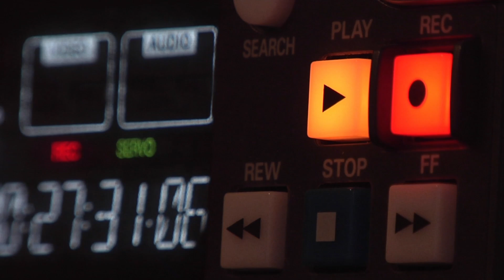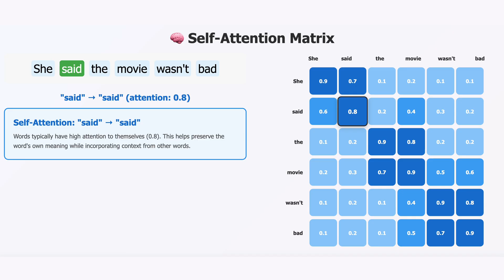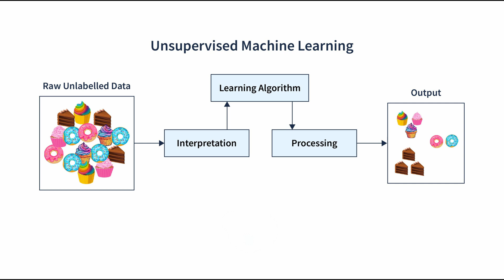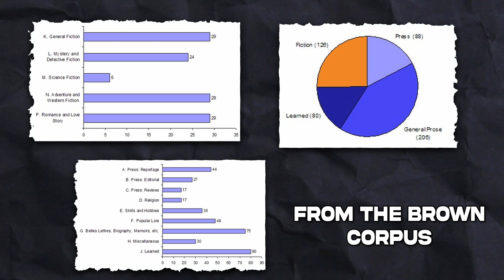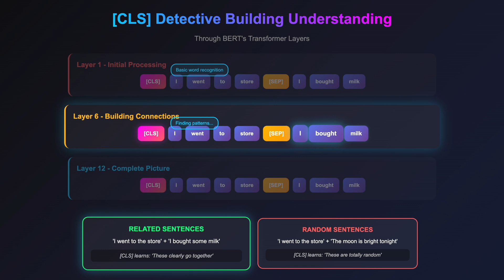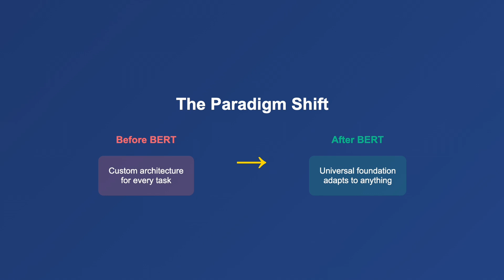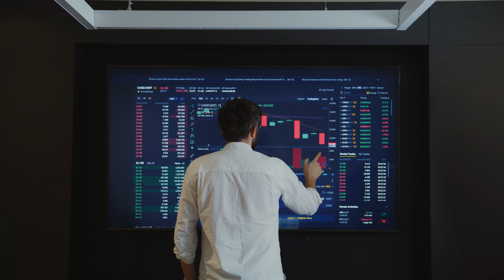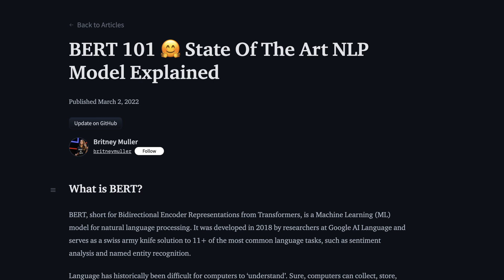BERT Explained: The Model That Revolutionized NLP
🤖 What is BERT and why does it power everything from Google Search to Netflix recommendations? In this deep dive, we break down Bidirectional Encoder Representations from Transformers - the 2018 AI breakthrough that revolutionized NLP and paved the way for modern AI.

🎯 *What You'll Learn*:
1. How BERT solved RNN/LSTM sequential processing limitations
2. Why "Attention Is All You Need" changed everything in 2017
3. BERT's pre-training: Masked Language Modeling + Next Sentence Prediction
4. Real applications: Google Search, healthcare AI, fraud detection, Netflix recommendations
5. Where to find resources to train your own model

🚀 *Key Highlights*:
Shattered 11 NLP benchmark records (7-point GLUE improvement)
Powers 1 in 10 Google searches (100M+ daily queries)
Reduced AI training from weeks to hours
98% accuracy in medical chatbots and fraud detection
Made state-of-the-art NLP accessible to everyone

💻 *My Gear*
Editing Software

📚 *Chapters*
0:00 - Intro
0:50 - Pre-BERT NLP
1:41 - The birth of the transformer
2:50 - How BERT works and is pre-trained
7:05 - Real world examples
8:40 - My own business use case
9:18 - Build something yourself!